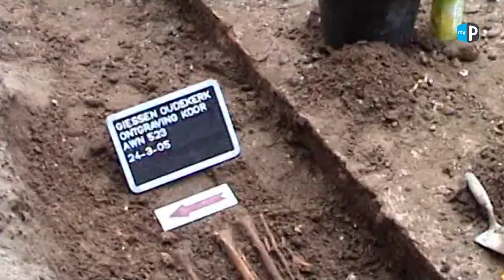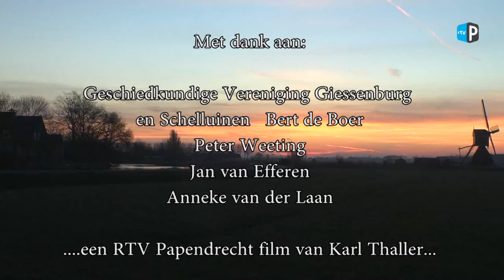Archeologie in de Alblasserwaard deel 4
PAPENDRECHT - In deze laatste aflevering uit serie over archeologie gaan wij naar de veeneiken kijken die meer dan 4000 jaar oud zijn, ook naar het slot Herlaer bij Tienhoven en wij kijken in Giessenburg mee hoe een graf bloot gelegd werd. Wij hopen dat deze serie een bijdrage leverde voor meer belangstelling voor onze geschiedenis.